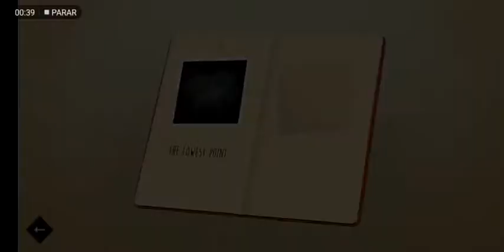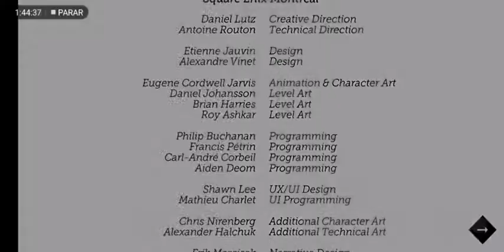Lara Croft GO part 03